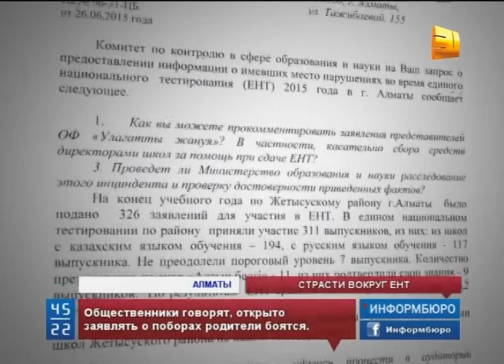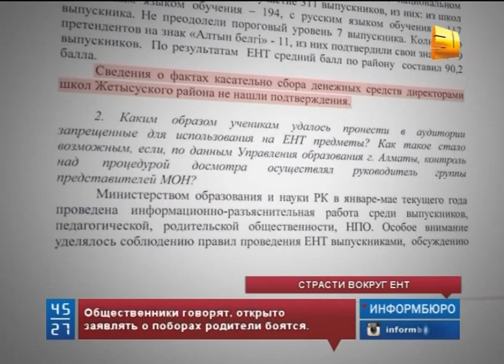История о нарушениях на Едином национальном тестировании получила продолжение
История о нарушениях на Едином национальном тестировании получила продолжение. О сборе денег за помощь  при сдаче экзамена заявила родительница выпускника одной из школ   Алматы. По её словам, в учебном заведении с пап и мам собрали по 40 тысяч тенге.